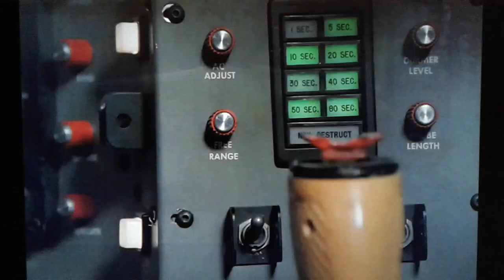Viagem ao Centro da Terra "Auxiliary Balance" 1993. Chemical Angel - Come Down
Interpolação do Filme Journey to the Center of The Earth 1993 & Chemical Angel (In Hell 2003 movie) - Come Down